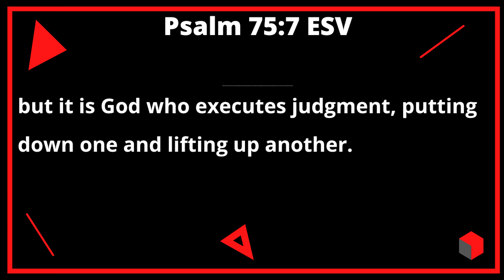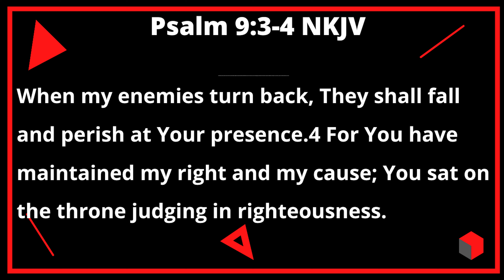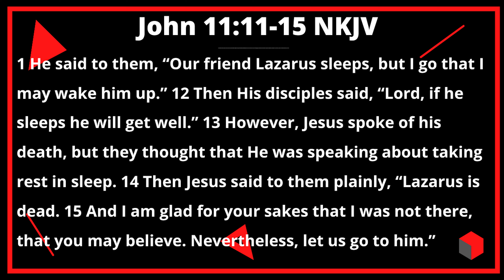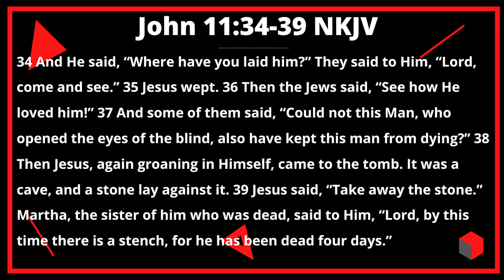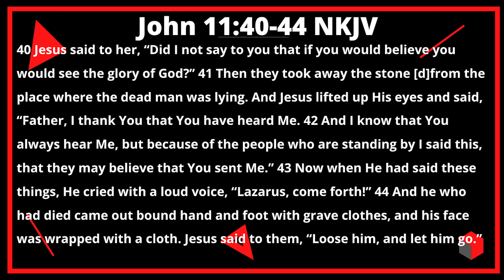See How God's Miracles Can Transform Your Life! | Pastor Robert Jackson II | RJ2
Family - Do you want to transform your life? Then watch this amazing video! Discover how God's incredible miracles can bring meaning and purpose to your life. From healing emotional wounds, providing guidance in difficult times, and offering comfort during trying times, learn what faith can do for you. See firsthand testimonies of people who have experienced the power of God's miracles in their lives. Don't miss out on this inspiring journey – watch now to see how God's miracles can transform your life!